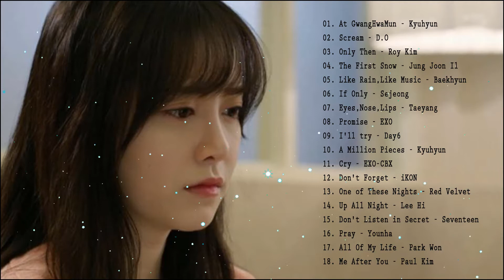SAD KPOP PLAYLIST 2020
LISTEN TO FEEL BETTER :))